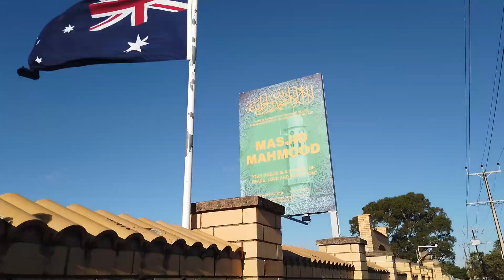Australia Day 2021